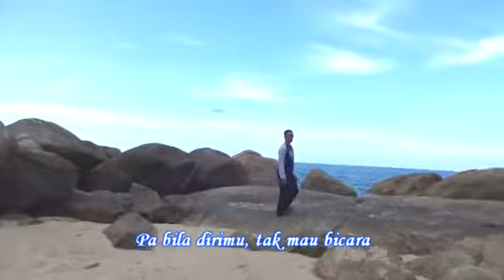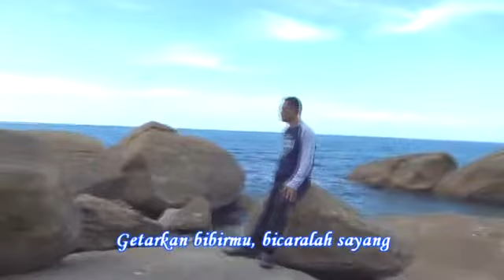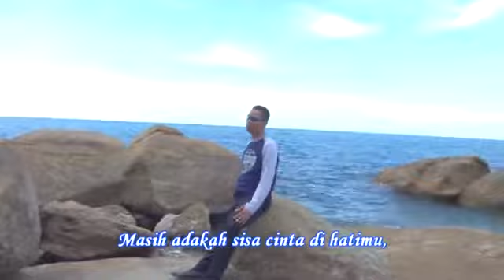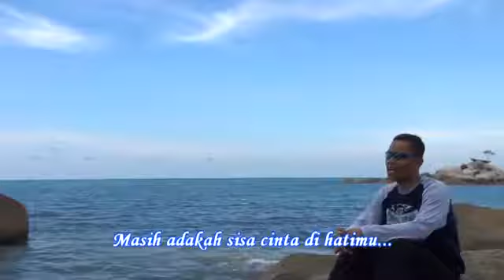Masih Adakah Cinta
Lagu dangdut lawas, dipopulerkan oleh Latif Khan, dinyanyikkan lagi oleh Kang Widi. Sekedar hoby untuk kreatifitas...
Sayangnya, salah satu kameramen belum begitu bagus, yaaah,,, begitulah jadinya,,,
Lokasi shooting di Hotel Menara Peninsula Jakarta dan Pantai Agikk Sungailiat Pulau Bangka, Terimakassih untuk kameramen mas Sarjono (Cilengsi) dan mbak Lena (Bangka)
Semoga menghibur,,, wkwkkwkkwk..